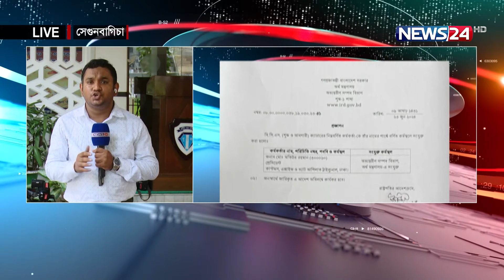বেনজীরের স্ত্রী-কন্যাদের বিরুদ্ধে প্রধান প্রধান অভিযোগগুলো কি? | News24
NEWS24 Team